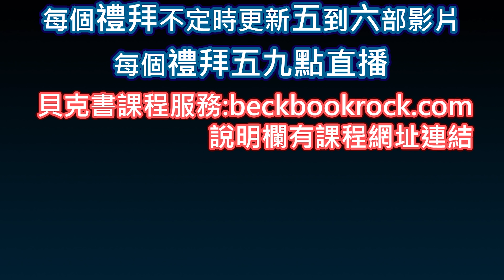【貝克書】教你如何避免被情人劈腿 | (愛情)(感情)(戀愛)(吸引)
(會分享課貼圖發佈最新通知)